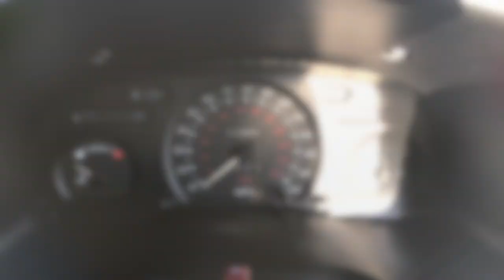Replacing Battery Mk5 Transit & Installing solar trickle charger panel - 2.5 DI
Ive got a treat for the old girl to make her start even better in the colder weather. Is it sad that I am excited about a new battery. In todays video I will be installing my new bigger battery. I also added a solar charger to keep the battery topped up when its sitting for a period of time. Hopefully it wont be long until we can start using it again! Bit too salty on the roads at the minute.

Thanks for all of the recent subs, if you haven't already don't forget to click that big red button! Cheers guys

£88 for new battery, Tanya batteries next day delivery. also comes with 5 year guarantee, not bad.